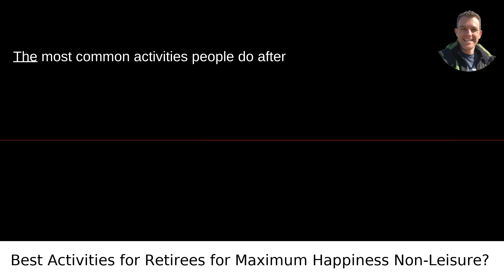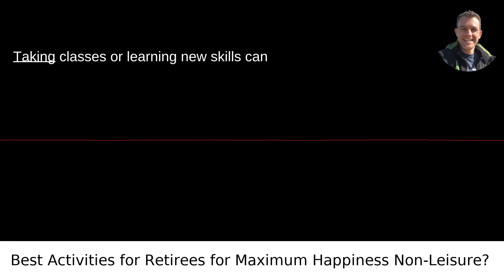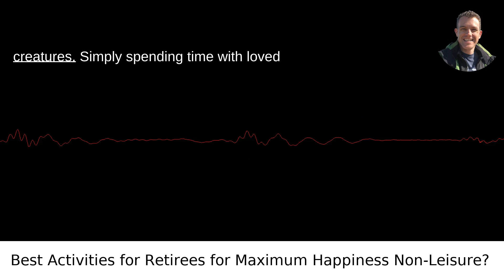Best Activities for Retirees for Maximum Happiness Non-Leisure?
I answered this question on Quora My video answer to the question: What Are The Most Common Activities People Do After Retirement What Activities Have The Most Value In Terms Of Happiness Per Hour Spent Doing Them Not Counting Leisure?